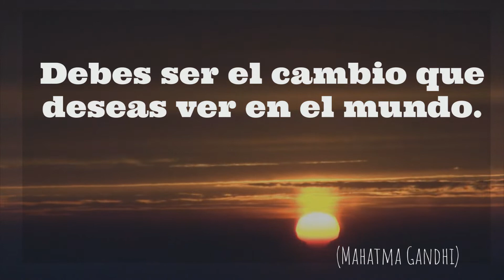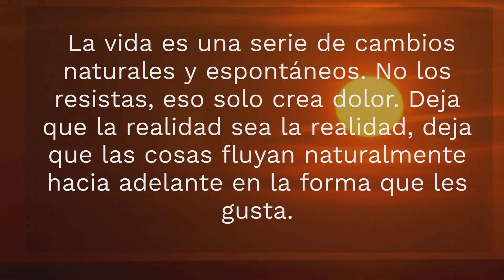𝐦𝐢 𝐄𝐒𝐏𝐎𝐒𝐎 𝐥𝐞 𝐝𝐚 𝐋𝐈𝐊𝐄 𝐚 𝐥𝐚𝐬 𝐅𝐎𝐓𝐎𝐒 𝐝𝐞 𝐥𝐚𝐬 𝐕𝐄𝐂𝐈𝐍𝐀𝐒💪𝙃𝙄𝙎𝙏𝙊𝙍𝙄𝘼𝙎 𝙙𝙚 𝙄𝙉𝙁𝙄𝘿𝙀𝙇𝙄𝘿𝘼𝘿♥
Aquí encontrarás 𝐻𝐼𝒮𝒯𝒪𝑅𝐼𝒜𝒮 que te acompañarán y te harán reflexionar